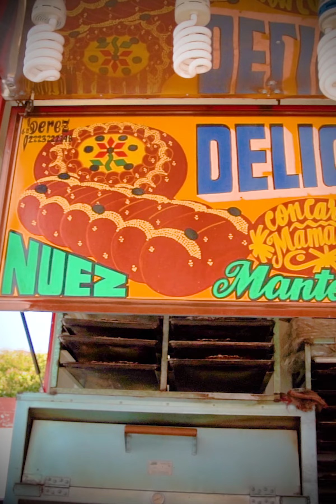Mexicanos crean el famoso pan del socavón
@LaPiaDiaz nos presenta el famosos pan del socavón en Puebla. ¿Te gustaría probarlo?

BADABUN NETWORK ©